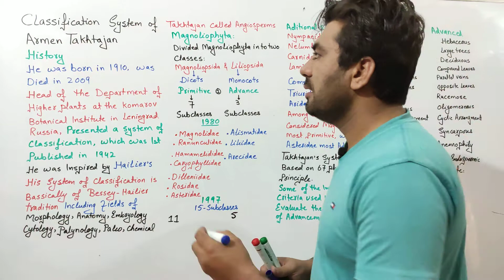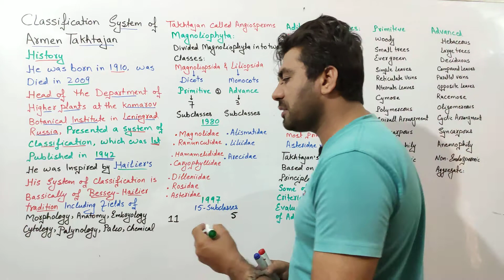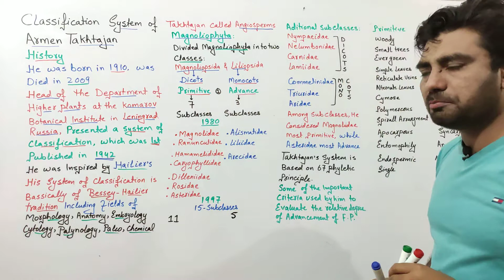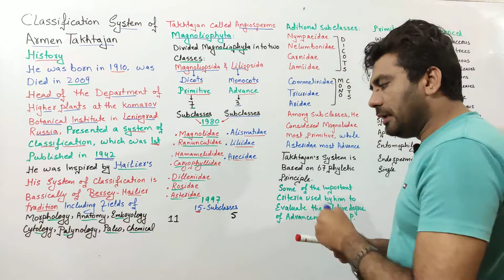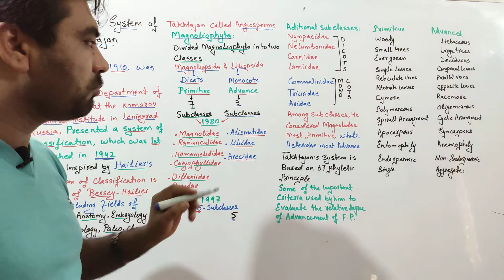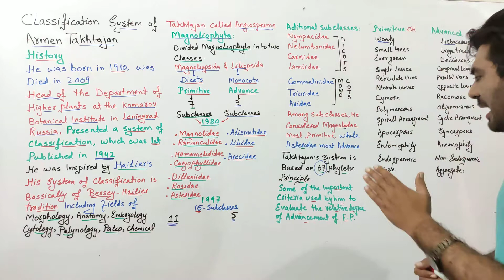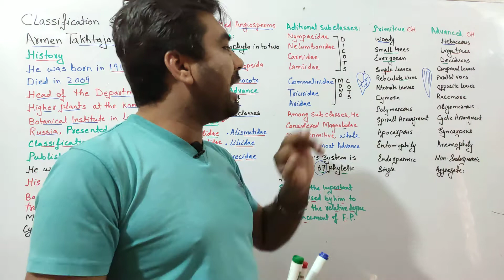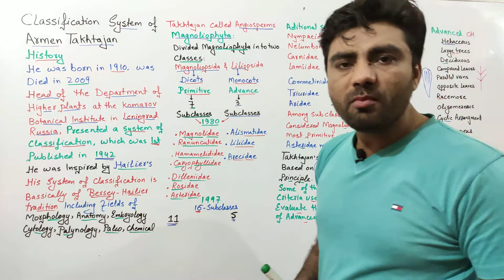Takhtajan System of Classification| phylogenetic System of Classification| Armen Takhtajan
@biologywithmuhammadsajid biologywithmuhammadsajid Botany Zoology microbiology pathology mycology molecular biology Biochemistry and genetics and genomics biology with Muhammad Sajid for FSc A-level BS and MSc Student's Takhtajan was a reputed palaeobotanist of Komarov Botanical Institute of Leningrad, U.S.S.R. (now in Russia). He also made great contributions in the field of angiosperm taxo­nomy. In 1942, he proposed preliminary phylo­genetic arrangement of the orders of higher plants, based on the structural types of gynoecium and placentation.

After 12 years i.e., in 1954, the actual system of classification was published in “The Origin of Angiospermous Plants” in Russian language. It was translated in English in 1958. Later on, in 1964, he proposed a new sys­tem in Russian language. To trace the evolution of angiosperm, he was particularly inspired by Hallier’s attempt to develop a synthetic evolu­tionary classification of flowering plants based on Darwinian philosophy.

The classification was published in ‘Flowering Plants: Origin and Dispersal’ (1969) in English language. Later on, in 1980, a new revision of his system was pub­lished in “Botanical Review”.

Takhtajan (1980) included the angiospermic plants under the Division Magnoliophyta. The Magnoliophyta is divided into two classes Magnoliopsida (Dicotyledons) and Liliopsida (Monocotyledons). The class Magnoliopsida consists of 7 subclasses, 20 superorders, 71 orders and 333 families.

On the other hand, Liliopsida comprises of 3 subclasses, 8 super- orders, 21 orders and 77 families. The class Magnoliopsida starts with the order Magnoliales and ends in Asterales and the class Liliopsida begins with Alismatales and ends in Arales.The class Magnoliopsida is considered to be monophyletic in origin, probably derived from Bennettitales-like ancestors or stocks ancestral to them. On the other hand, the Liliopsida have been considered to be originated from the stocks ancestral to Nymphaeales. He considered Magnoliopsida more primitive than the Liliopsida. The principles as adopted by Takhtajan (1980) for interpreting the evolutionary lineages in higher plants
Merits and Demerits:

Merits:

1. The classification of Takhtajan is more phylogenetic than that of earlier sys­tems.

2. This classification is in a general agree­ment with the major contemporary systems of Cronquist, Dahlgren, Thorne, and others. Both phylogenetic and phenetic informations were adopted for delimination of orders and families.

3. Due to the abolition of several artificial groups like Polypetalae, Gamopetalae, Lignosae, Herbaceae, many natural taxa came close together, viz. Lamiaceae (earlier placed under Herbaceae) and Verbenaceae (placed under Lignosae) are brought together under the order Lamiales.

4. Nomenclature adopted in this system is in accordance with the ICBN, even at the level of division.

5. The treatment of Magnoliidae as a primitive group and the placement of Dicotyledons before Monocotyledons are in agreement with the other con­temporary systems.

6. The derivation of monocots from the extinct terrestrial hypothetical group of Magnoliidae is found to be logical.

Demerits:

1. In this system, more weightage is given to cladistic information in comparison to phenetic information.

2. This system provides classification only up to the family level, thus it is not suitable for identification and for adop­tion in Herbaria. In addition, no key has been provided for identification of taxa.

3. Takhtajan recognised angiosperms as division which actually deserve a class rank like that of the systems of Dahlgren (1983) and Throne (2003).

4. Numerous monotypic families have been created in 1997 due to the further splitting and increase in the number of families to 592 (533 in 1987), resulting into a very narrow circumscription.

5. Takhtajan incorrectly suggested that smaller families are more “natural”.

6. Although the families Winteraceae and Canellaceae showed their 99-100% relationship by multigene analyses, Takhtajan placed these two families in two separate orders.